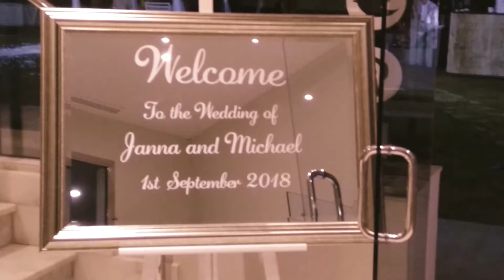Marbella Bride a glimpse into our world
Weddings in Spain, our specialty,  if you are planning a wedding on the Costa del Sol, Marbella Bride are here to help!